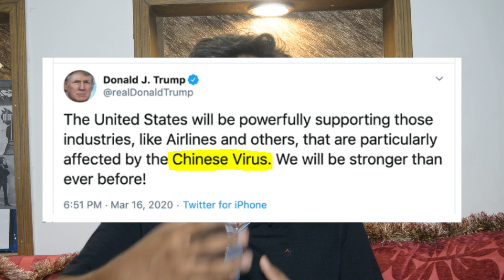004-Post- Virus Political Scenario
The magnanimity of the pandemic is multi-fold. The political trends around the globe are on the verge of alteration.Now the state energies are devoted to gain maximum out of this pandemic and safeguard its citizens from threat of virus.